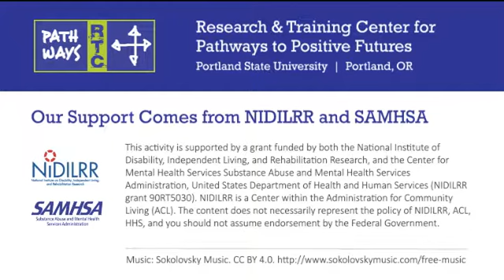Pathways Transition Video Brief 2: Understanding Youth Cultures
Youth cultures are distinct sets of interests, values, language, and behaviors that have been adopted by young people as a way of claiming their identity and domain, and marking themselves as separate from adults. Youth culture is shaped by gender, race, class, and local conditions. Youth advocates Martin Rafferty of Youth ERA and Lacy Kendrick Burk Dicherry formerly of Youth MOVE National make the case in this Pathways Transition Training Video Brief for the importance of understanding youth culture in order to engage young people in mental health services. This brief training offers strategies for creating a youth-friendly environment and ideas for working with young people to uncover their potential and discover their views of the youth culture that informs their daily lives. This training acknowledges that communication patterns that are shaped by technology and social media.